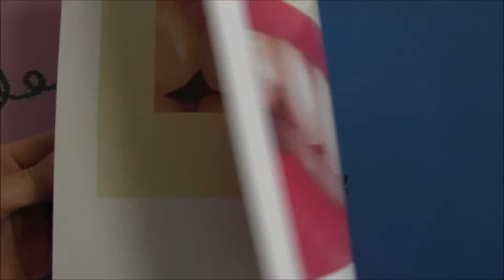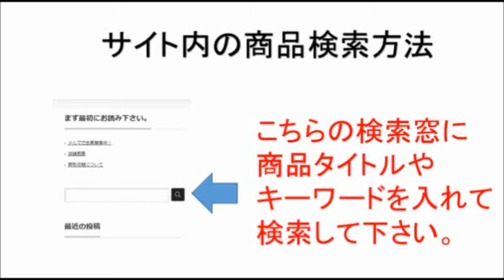CERAMICS EXAMPLE 自然感のある金属焼付ポーセレンの世界 青嶋 仁 中古本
商品の詳しい内容は
当サイトでご確認頂けます。

単行本: 92ページ
出版社: クインテッセンス出版 (1991/01)
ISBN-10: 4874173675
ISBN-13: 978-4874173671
発売日： 1991/01

「誰が見ても天然歯に見えるような金属焼付ポーセレン・クラウンを作りたい」と思う歯科技工士のために参考になるような写真集。

こちらの動画もおススメです。

ポーセレンラミネートべニア（ＰＬＶ）　支台歯形成動画

porcelain Build up SMILEDESIGN ポーセレン築盛 歯科技工作業風景 差し歯